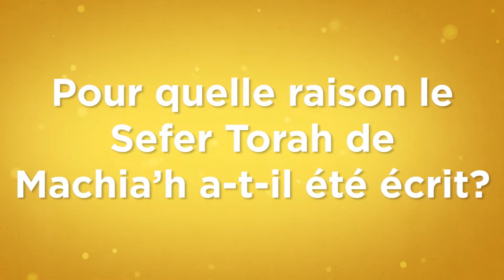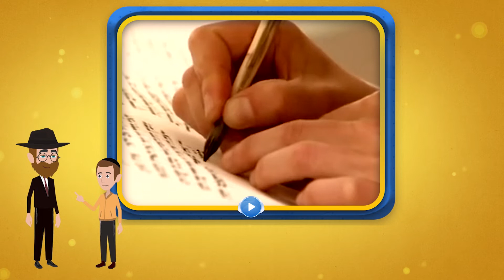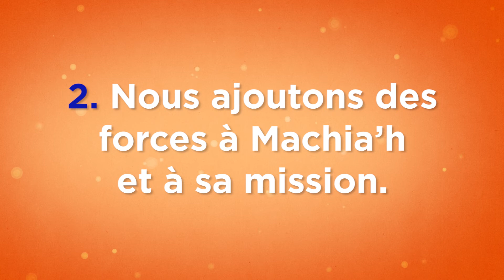Mon Rabbi 87- Le Sefer Torah de Machia'h | Événement spécial